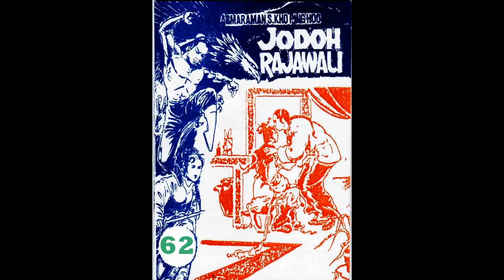Seri JODOH RAJAWALI JILID 62 TAMAT